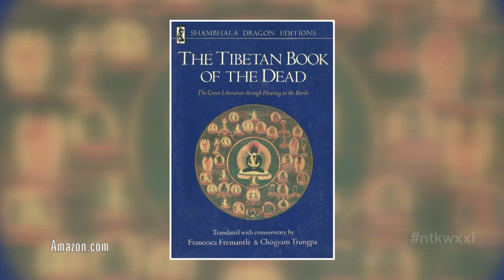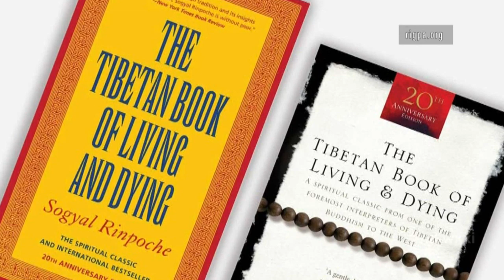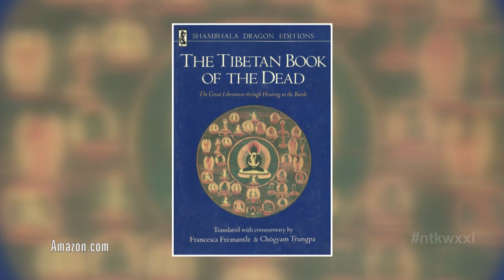Need to Know | November 1, 2018 | Ricky Ian Gordon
Renowned American composer Ricky Ian Gordon takes audiences on a deeply personal journey in his opera “The Tibetan Book of the Dead.” The work was inspired by his late partner, Jeffrey, a love gordon lost to the AIDS crisis of the 1980s. This rarely performed opera being presented by the Eastman Opera Theatre teaches us how to transition from life to death without fear.

Ricky Ian Gordon, in residency at Eastman, joins this edition of Need to Know to expand on the opera’s mission and intended impact.